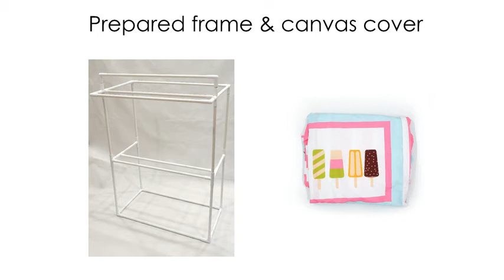Ice Cream Cart-Indoor Playhouse Plus 2 Play Food | Amazon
To buy this ice cream cart
-indoor playhouse from amazon, click the following links;
1. United States
2. United Kingdom
3. Canada